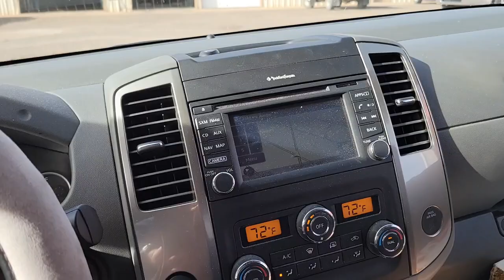Playing Deck The Halls, while getting an oil change, during the Christmas season.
Deck The Halls, played on a reed organ, at Kwik Lube of Clovis, NM, while getting an oil change, during the Christmas season.